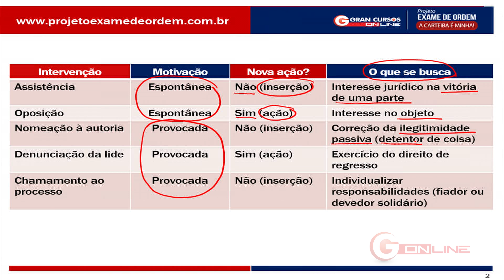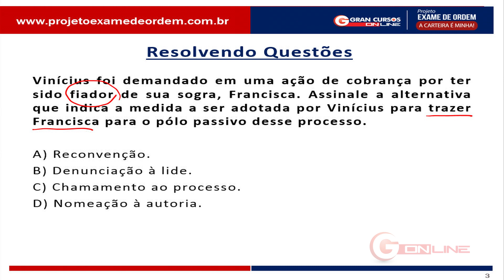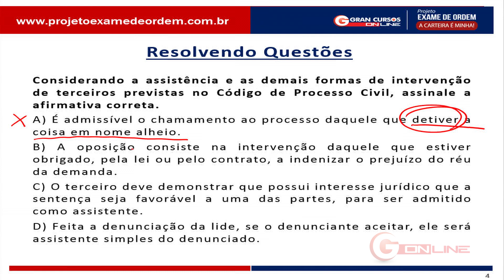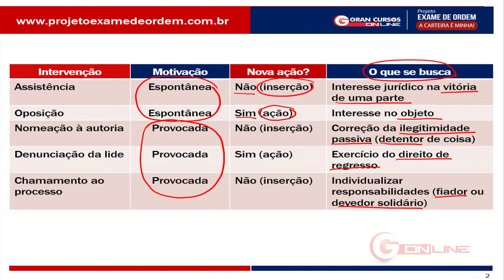XIX Exame de Ordem | Dica de Processo Civil - Erick Vidigal